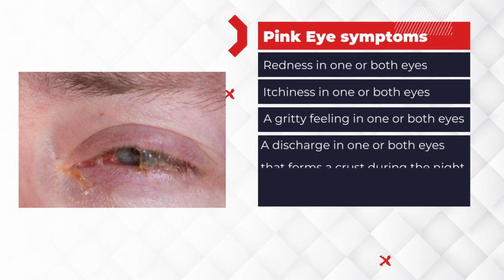What is conjunctivitis ( pinkeye ) |Causes|symptoms |Precautions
conjunctivitis Conjunctivitis, also referred as “pinkeyes ”, is an inflammation of transparent membrane that covers the eyelid and the lens of the eye. This membrane is referred as conjunctiva.
Causes of Conjunctivitis
 - In infants, an incompletely opened tear duct.
Tiny blood vessels in the conjunctiva are more noticeable when inflamed and swollen.
Although pink eye can irritate you, it rarely impairs your vision.
Pink eye irritation can be reduced with the use of prompt treatments. An early diagnosis and implementing specific precautions can help minimize the spread of pink eye because it can be contagious.
Pink Eye
 1) Redness in one or both eyes.
2) Itchiness in one or both eyes.
 3) A gritty feeling in one or both eyes.
4) A discharge in one or both eyes that forms a crust during the night that may prevent your eye or eyes from opening in the morning.
5) Tearing.
6) Sensitivity to light (Photophobia)
Precautions to follow
The doctors suggests Patients (Pink Eye) to use prescribed eye drops and tissues for cleansing their eyes, with the option of using cold water for temporary relief.
- Using hand sanitizers is important.
- Avoid touching one’s eyes without thoroughly washing hands.
- Wear tinted glasses -Maintain mutual distance and stay at home till recovery.
 -Avoid wearing contact lenses.
 If your symptoms don't start to get better within 12 -24 hours, make an appointment with your eye specialist.